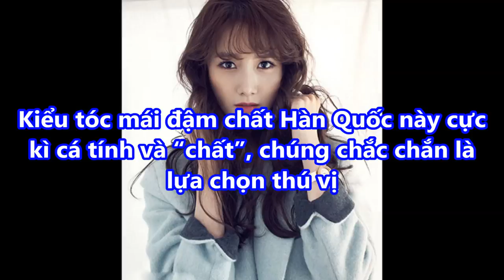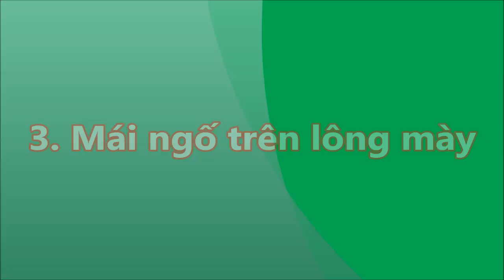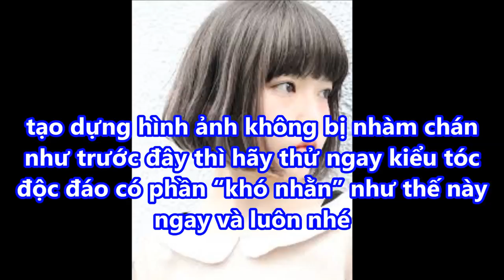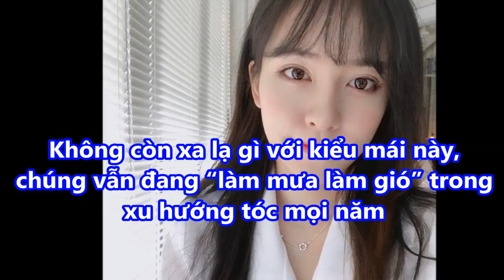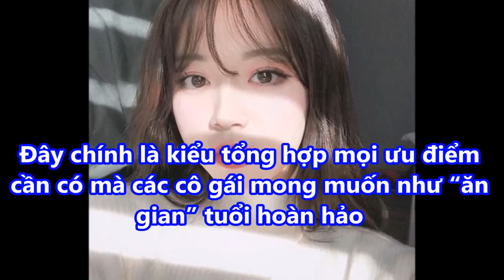6 KIỂU TÓC MÁI ĐẸP “điên đảo” giúp bạn XINH LUNG LINH và TRẺ RA cả CHỤC TUỔI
6  KIỂU TÓC MÁI ĐẸP  “điên đảo” giúp bạn XINH LUNG LINH  và
TRẺ RA cả CHỤC TUỔI#suckhoevalamdep,

-  99% phụ nữ “điên cuồng” đi mua oxy già về trị mụn, dưỡng da, làm trắng răng sau khi phát hiện công dụng: